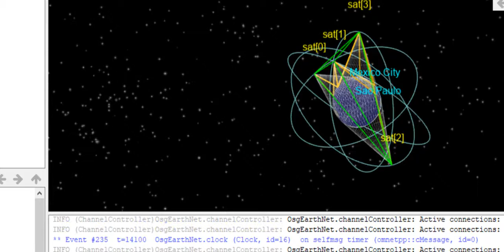Satellites Orbiting the Earth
It demonstrate 3D visualization